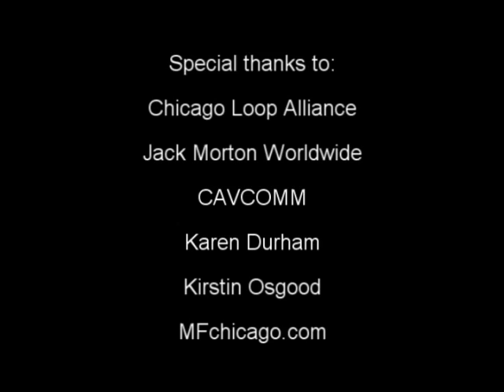MFchicago daley installation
MFchicago daley installation. music by miniwheatz